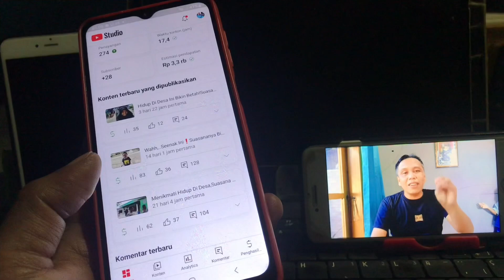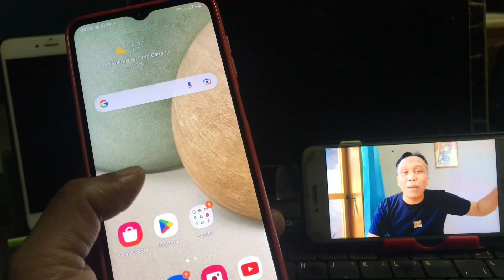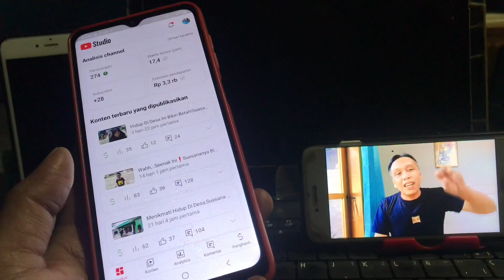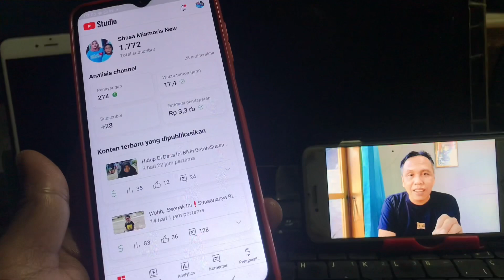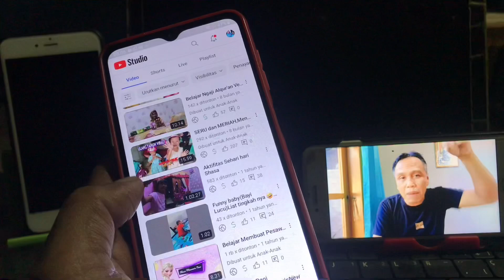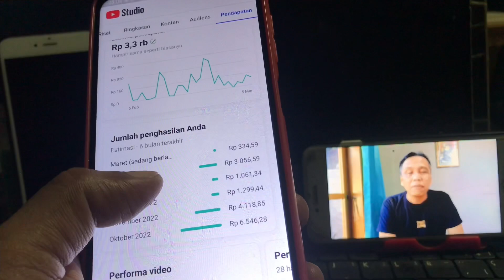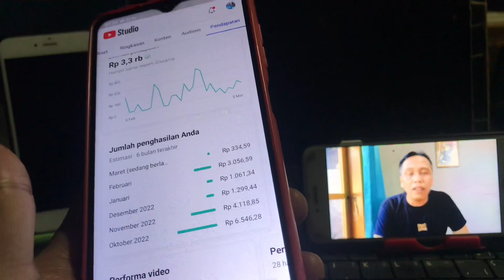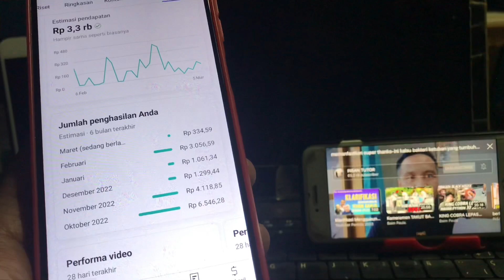Bongkar Kebodohan Yang Tidak Di Sadari Bikin Kamu Miskin Di YouTube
Hello lut
Di vidio kali ini Bongkar Kebodohan Yang Tidak Di Sadari Bikin Kamu Miskin Di YouTube
Vidio sharing pengalaman saya agar temen temen tidak mengalami hal seperti saya ini.
Belajar boleh di mana saja, tapi ambil sesi positif nya saja dengan logika dan akal sehat biar tidak mengalami babak belur seperti pengalaman saya.